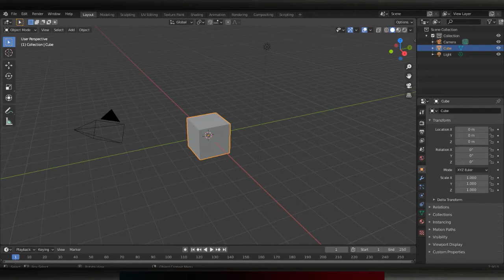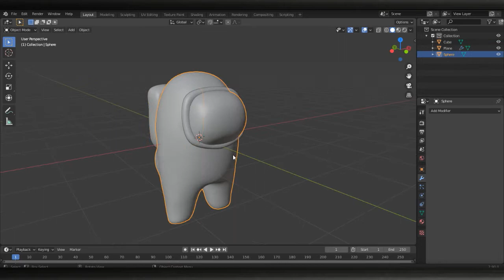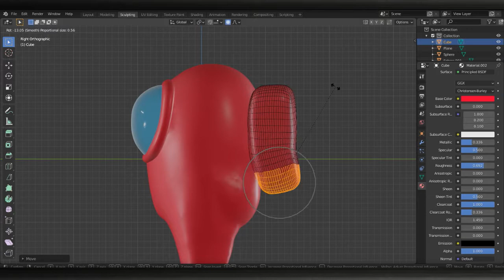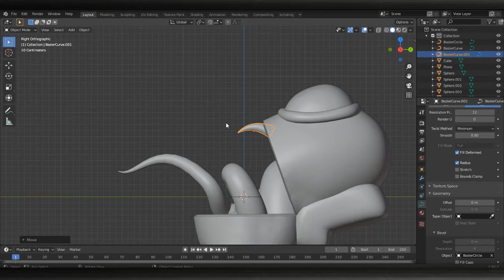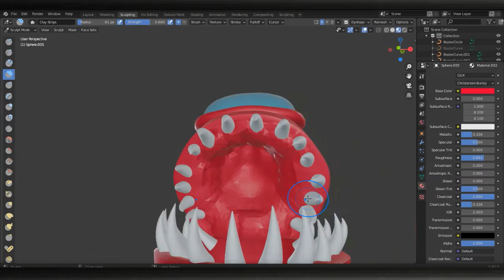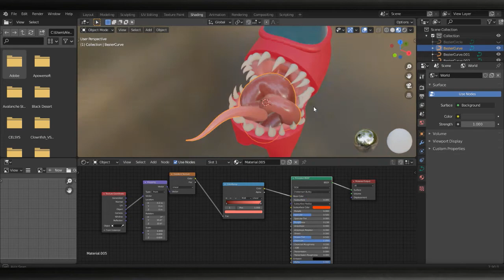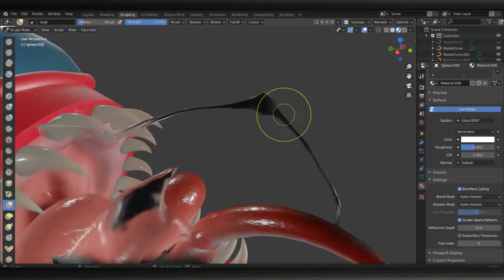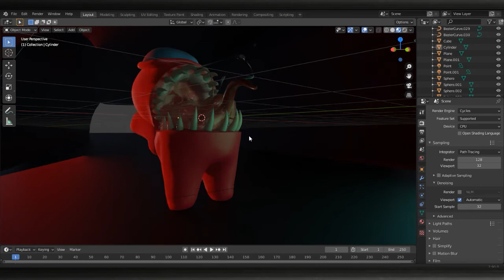October Art Challenge 6: Another Impostor but 3D modeled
TWO HOURS LATER
YEAH
I'm a little obsessed